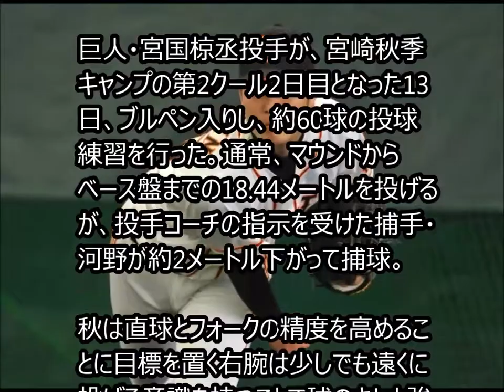宮國の直球をコーチ陣が絶賛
巨人・宮国椋丞投手が、宮崎秋季キャンプの第2クール2日目となった13日、
ブルペン入りし、約60球の投球練習を行った。通常、マウンドからベース盤までの18.44メートルを投げるが、
投手コーチの指示を受けた捕手・河野が約2メートル下がって捕球。

秋は直球とフォークの精度を高めることに目標を置く右腕は少しでも遠くに投げる意識を持つことで
球のキレと強さを取り入れる練習方法で剛球を磨いた。